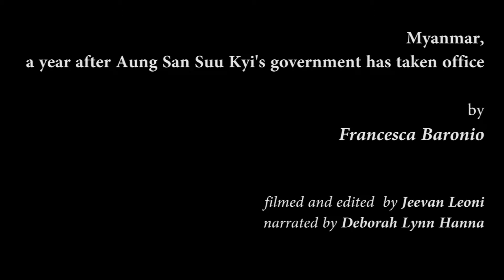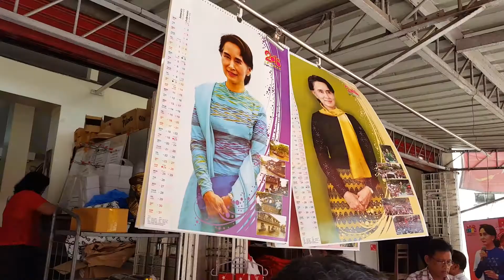Myanmar, a year after Aung San Suu Kyi's government has taken office